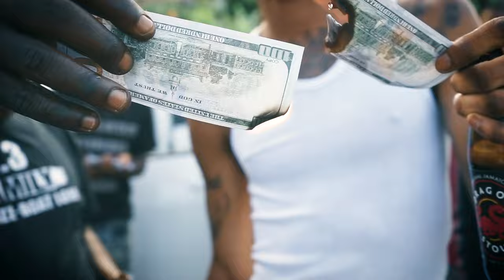Rymzz - Boat Load | Official Music Video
Dancehall recording artist "Rymzz" performing his new single "Boat load" official music video.

Produced by 1.3 Family music.
to the channel for more release.

Mix & Master by: JaidiGod
Shoot & Edit by: JaidiGod/Gods art films
Director: JaidiGod